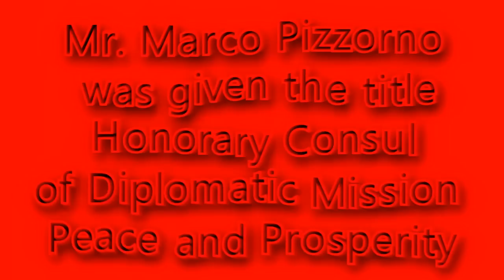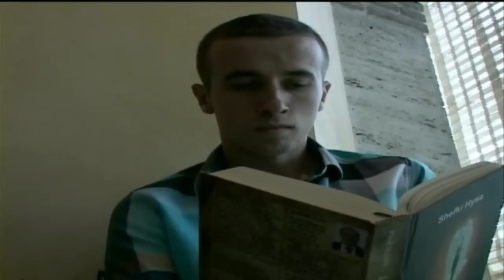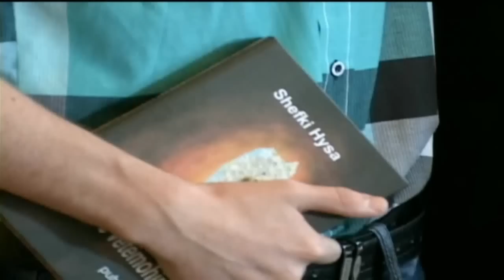Dr. Shefki Hysa with Mr. Marco Pizzorno, Honorary Consul of DMPP